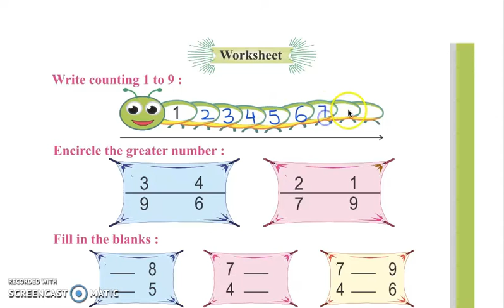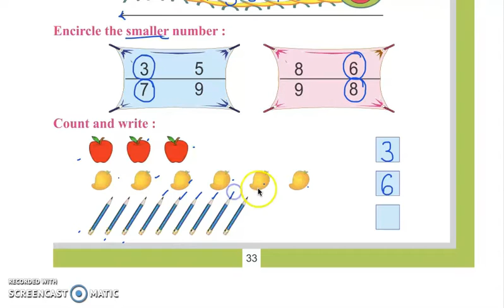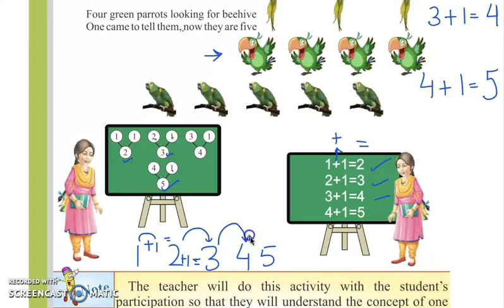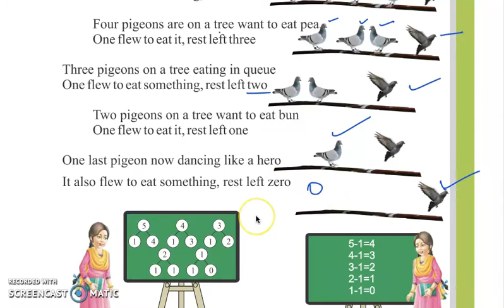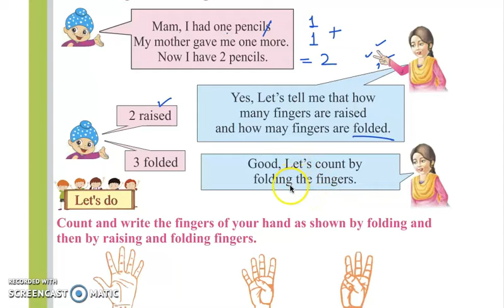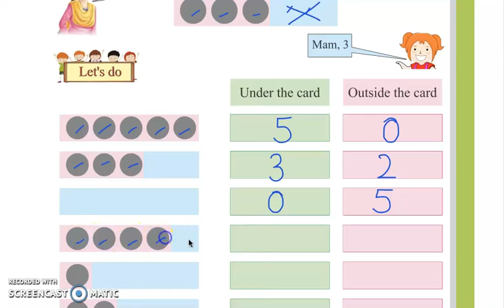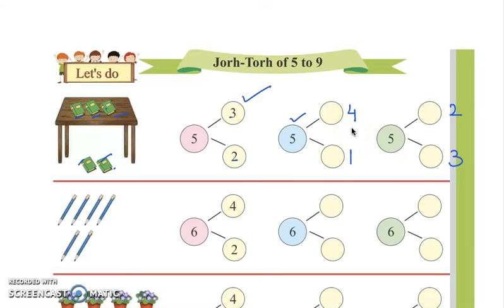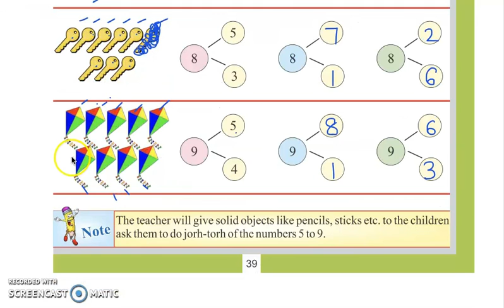Class 1 PSEB Ganit di Dunia-1 (Maths book)- Play with Digits Chapter 1 (Part 4)